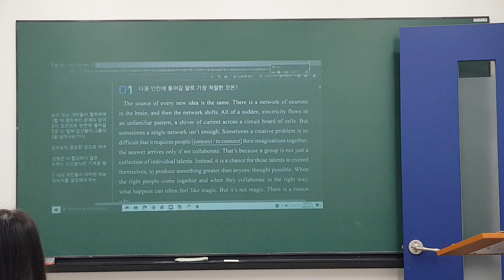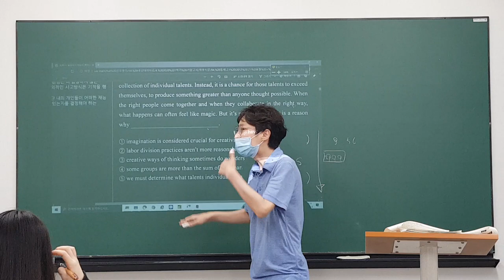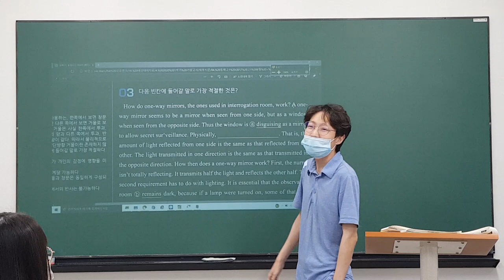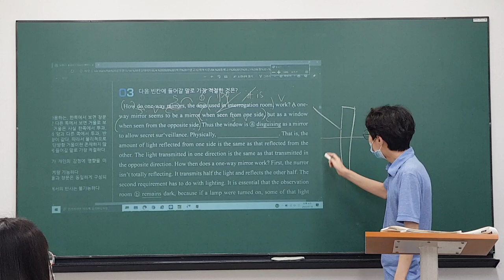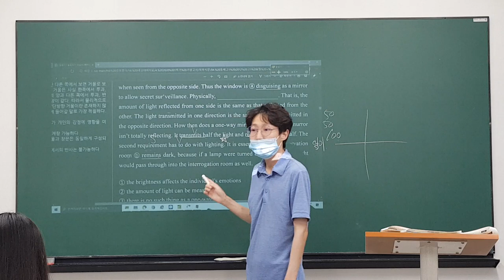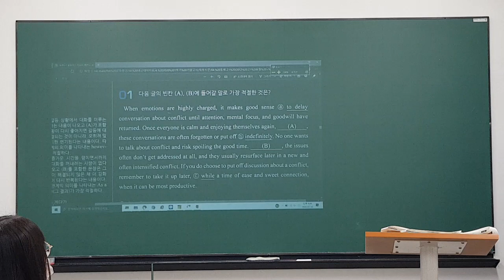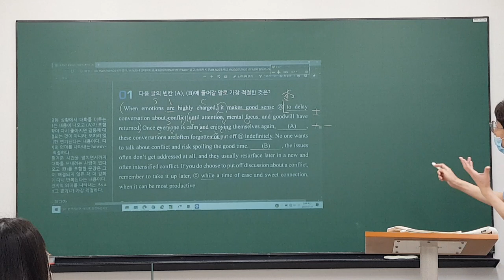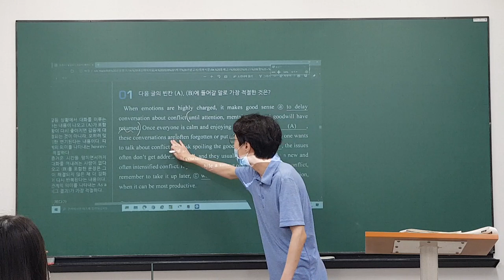2020_07_18_동패고1 내신대비 (화목토) (1/2)